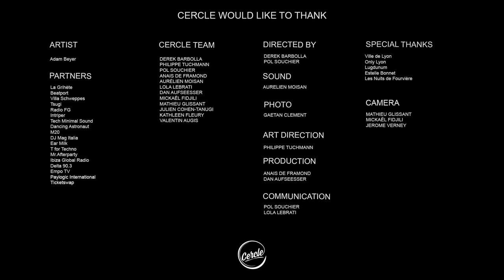Adam Beyer at Théâtre antique de Lugdunum in Lyon, France for Cercle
Adam Beyer playing an exclusive DJ set at Théâtre antique de Lugdunum in Lyon (France) for Cercle.

☞ Adam Beyer

45°45'35.1"N 4°49'11.6"E

Video credits:

Artist: Adam Beyer
Venue: Théâtre antique de Lugdunum
Executive producers: Philippe Tuchmann & Derek Barbolla
Film directed by: Pol Souchier & Derek Barbolla
Directors of photography: Mathieu Glissant & Mickaël Fidjili
Crane: Jérôme Vernyer
Stage manager: Timothée Renard
Technical Manager: Aurélien Moisan
Sound mastering: Michel Avannier

Special thanks to the ancient theatre of Lugdunum and his team,  to "Les Nuits de Fourvières" and to the city of Lyon.
Also to Galerie Joseph.

Tracklist:

00:00 Cosmic Boys - Arrival
04:30 Roberto Capuano - On Your Skin
09:30 Julian Jeweil - Schema
13:30 Mark Reeve - Serum
18:00 Charlotte de Witte & Chris Liebing - Liquid Slow
21:45 Timmo - Resonance
25:00 Wehbba - Deluge
30:00 Raito & T78 - Can You See
32:50 Alex Stein - Rebirth
36:30 Pig&Dan - Slave To The Rhythm
39:30 OC & Verde - Only Human
43:00 Luca Agnelli - Apollo
48:00 Thomas Hoffknecht - Gravity (Thomas Schumacher Mutation)
53:00 Balthazar & JackRock - Nymph
57:00 Airod - Rave Cycle
1:00:30 Wehbba - Basic Pleasure
1:04:00 Rudosa - Descendants
1:08:00 Zimmz - Console
1:11:30 Green Velvet - La La Land (Layton Giordani Remix)
1:15:30 Veerus - Pyramid
1:20:00 CJ Bolland & The Advent - Camargue 2019 (Enrico Sangiuliano Remix)
1:24:40 Noir - Eruption (Nicolas Bougaïeff Remix)
1:29:00 Underworld & Ø [Phase] - Border Country (Adam Beyer & Bart Skils Remix)
1:34:00 Bicep - Glue (Bryan Kearney pres. Karney Remix)
1:40:18 Interview with Adam Beyer